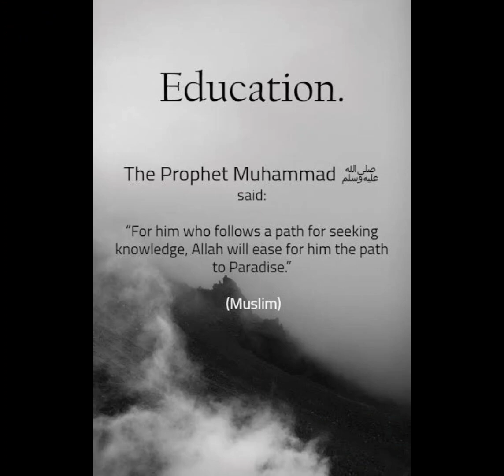prophet Muhammad quotes | Islamic WhatsApp status | hazrat Muhammad saw teachings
In this video you see prophet Muhammad quotes
Islamic WhatsApp status
harat Muhammad key aqwal
Islamic status